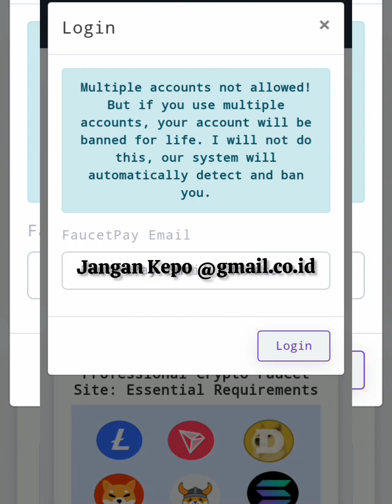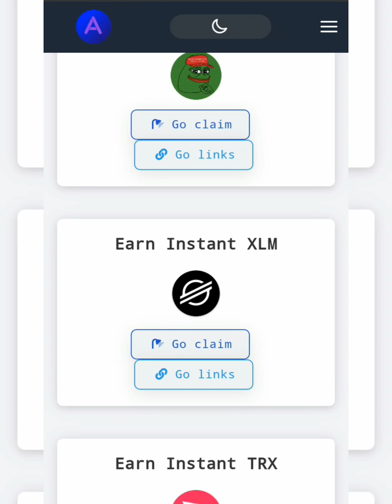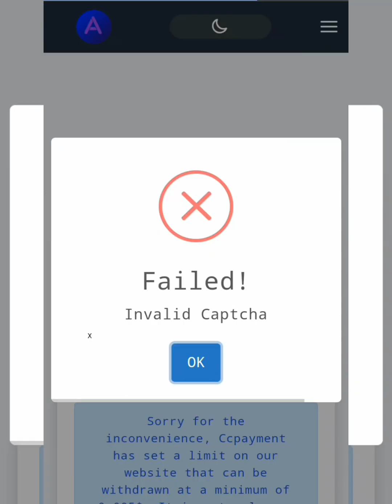WEBSITE GRATISAN TANPA BATAS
Website Gratisan Penghasil CryptoCurency Link Registrasi Link Pembuatan Wallet address faucetpay